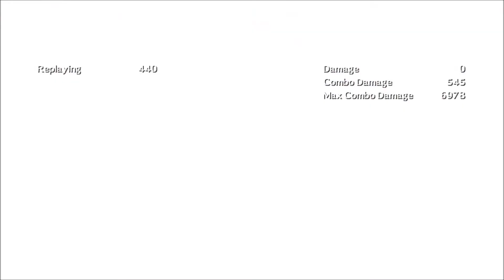P4U - Yukiko Combo Video (Merry Christmas)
Merry Christmas everyone just made a small combo vid to celebrate the holidays hope everyone have a wonderful day.